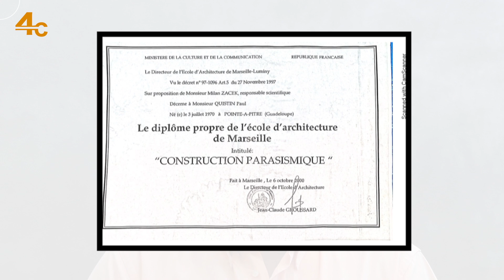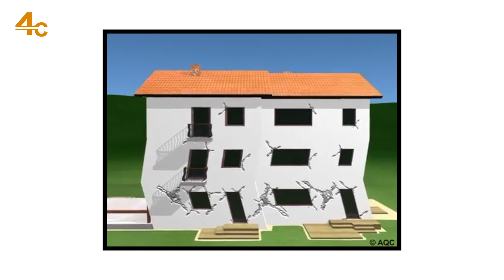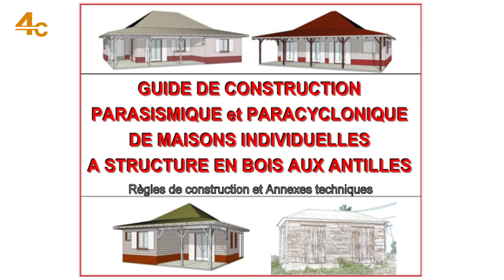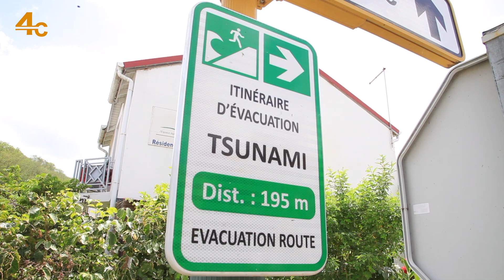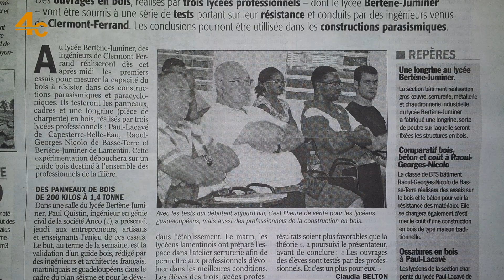4 Chimen - CAUE Guadeloupe - Ep05 - les risques naturels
Cyclones, inondations, séismes, éruptions volcaniques, tsunamis, mouvements de terrain : pas moins de six risques naturels différents menacent notre archipel. Quels sont les outils institutionnels et législatifs mis en place pour prévénir et protéger les citoyens ?